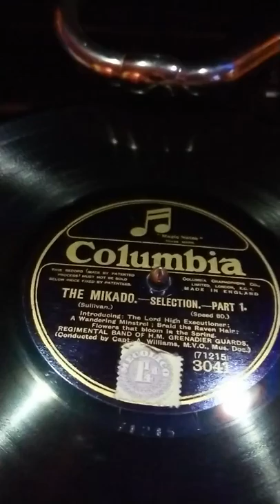The Mikado Selection Grenadier Guards Captain Albert Williams